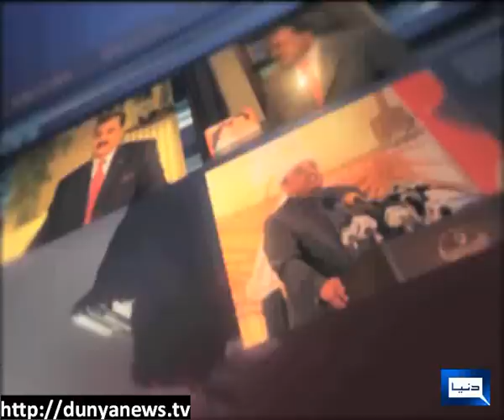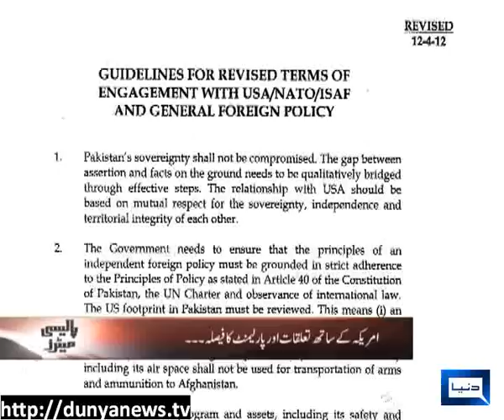Dunya News-POLICY MATTERS-13-04-2012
Naseer Ahmad Bhutta, Fareed Ahmed Piracha, Palwasha Khan & Hamid Saeed
 join Shazia Akram to discuss Relationships with America & Parliament's
 Decision